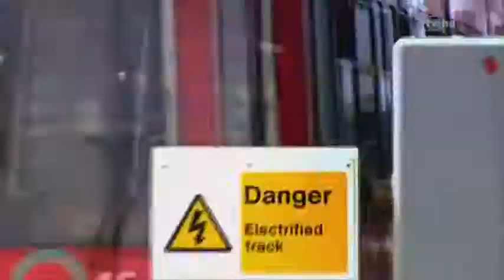Start of Something - Britannia High - HQ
Britannia High was a British musical drama television series co-produced by ITV Productions and Globe Productions for the ITV network.
The show starred Sapphire Elia, Georgina Hagen, Mitch Hewer, Rana Roy, Matthew James Thomas and Marcquelle Ward.